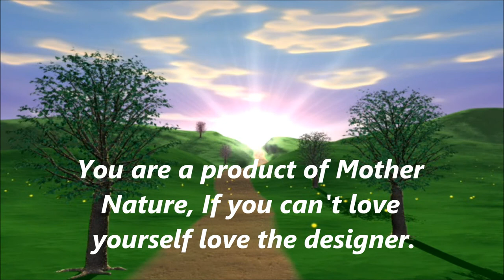Have You Stumped Your Own Growth? Love the Life You Live.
If you are not in love with who you are then it is time to realize you were not the designer.  Appreciate the fact that a source bigger than you has a plan and you are part of it. Relax and enjoy your life.